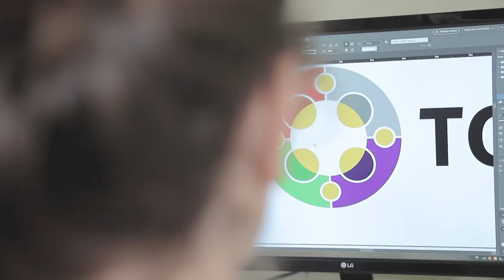Compacto Entre Todos - Edición N° 519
Este sábado 2 de julio podés encontrar en tu parroquia la nueva edición del quincenario Entre Todos. ¡Enterate cuáles son los titulares antes que nadie!